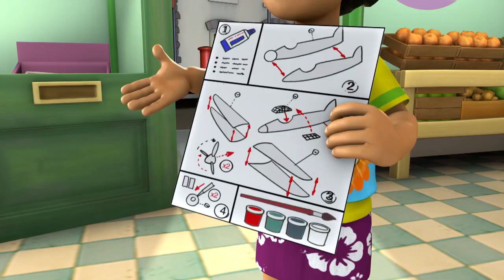Strażak Sam Nowe odcinki | Nocna zmiana zespołu! - Kompilacja 🔥 Bajka dla dzieci po polsku